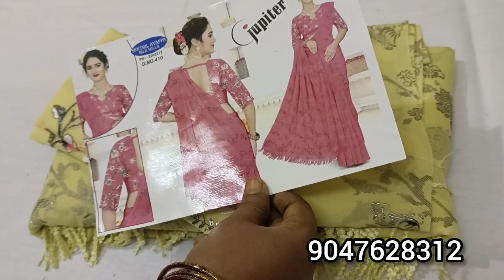💥💥MEGA PUMBER OFFER SAREES COLLECTION (26.10.2023 ) MIXED FANCY COLLECTION 🎉🎉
Welcome to the official YouTube channel of @4stextiles, where we celebrate the happiness and satisfaction of our valued customers!

We kindly request you to take screenshot of required items and share with us on whatsapp

BEST LATEST SAREE COLLECTION
COTTON SAREES, POONAM SAREES, sareescollection ELAMPILLAI SAREES, CRAPE SAREES, LINEN SAREES, latestdesignsarees WORK BLOUSE SAREES, FANCY BLOUSE SAREES, MERCERISED SILK, KORA MUSLIN SAREES. etc.